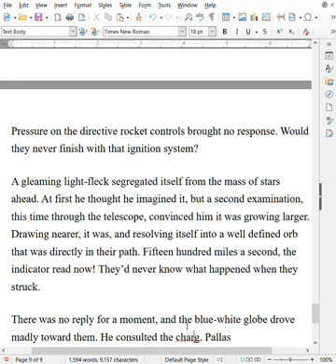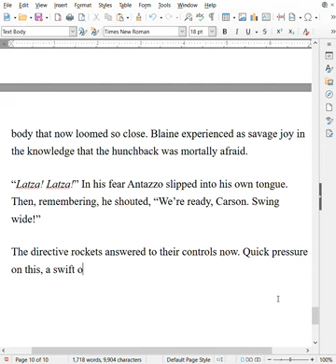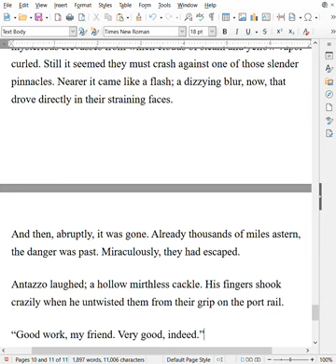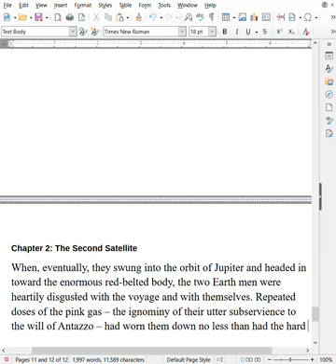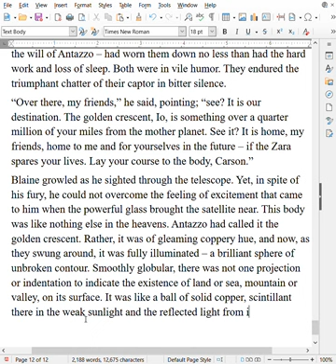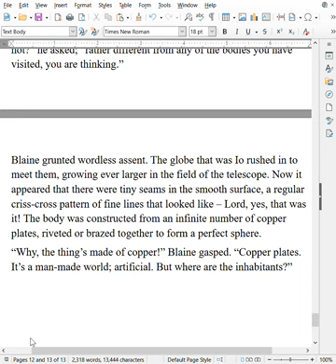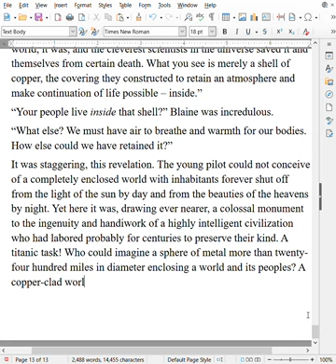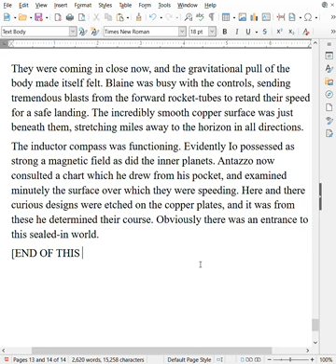#03 Transcribing The Copper Clad World, by Harl Vincent into actual text.